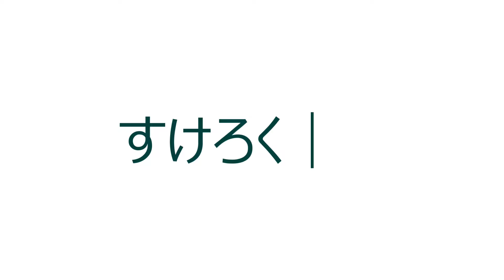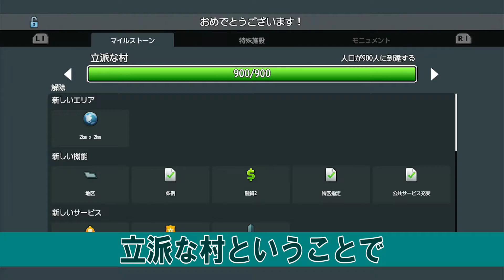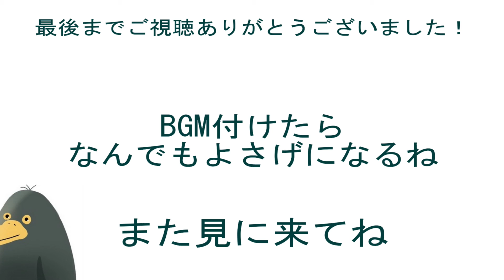【地獄】バグかなんかですか？【シティーズ：スカイライン】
みなさんこんにちは！すけろくと申します。

ゲーム難易度が高いのか、それとも私のセンスの問題なのか。。。